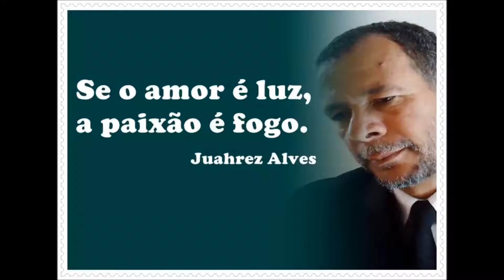JUAHREZ ALVES - FELIZ ANIVERSÁRIO